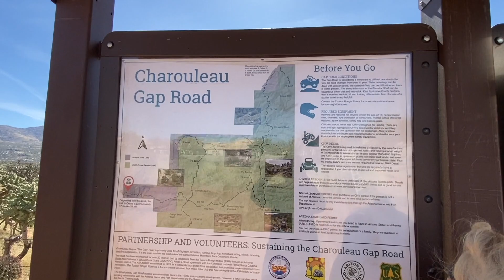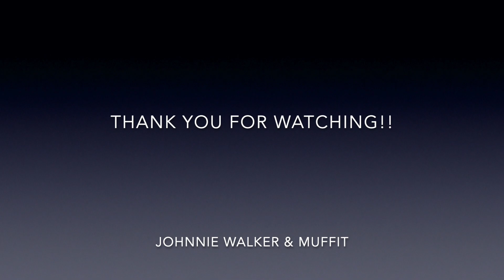2022 Charouleau Gap Jeep Trail Tucson AZ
This is a video of a 2 day jeep ride on Charouleau Gap Jeep trail.  It was approximately 18-19mi in length and rated as a "red" trail, meaning most difficult.  It was an "interesting" adventure for sure, but in the end all we could say was "but did you die...? lol...A little too hard core for our "daily driving" Jeeps, but nonetheless we were impressed with what our jeeps could do!